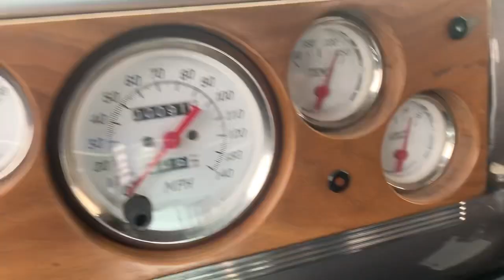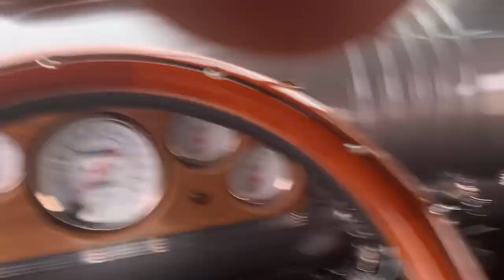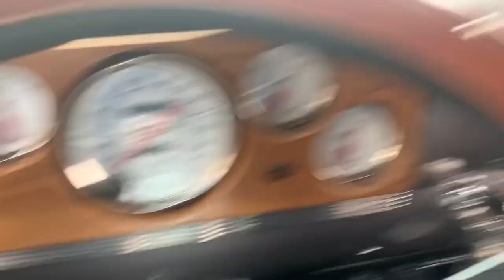1941 walk around and drive out